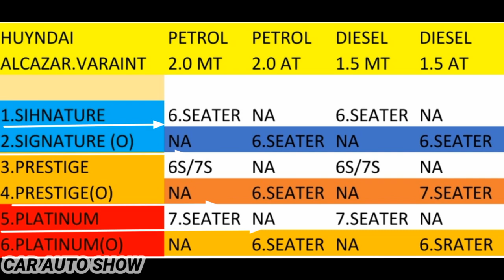Hyundai Alcazar teaser 2021.All Variant Leaked Ahead of launch check Details.CAR AUTO SHOW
hyundai alcazar
hundai alcazar teaser

XUV 700।     no link

Mahindra scropio.

hyundai Alcazar.

The Hyundai Alcazar will make its official debut tomorrow, but ahead of the official unveiling, the 7-seater SUV has once again been teased, probably for the final time, through the invitations sent to media. The Alcazar shares its platform with the Creta but will offer a three-row layout for the seats and will be available in both 6- and 7-seater iterations.

The Hyundai Alcazar will be slotted between the Creta and the Tucson and will be seen locking horns with the likes of MG Hector Plus and Tata Safari.

Engine options for the Hyundai Alcazar could be largely similar to those of the Creta. However, the motors could be tuned
 diesel engine.